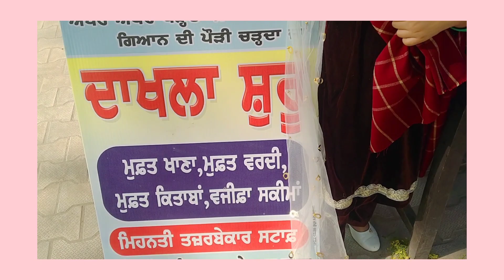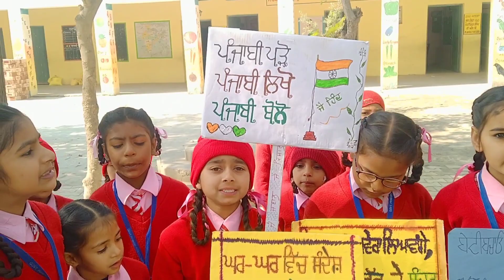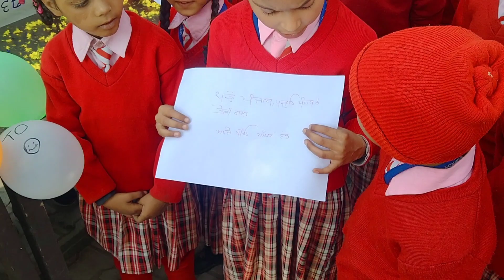February 15, 2024 ਬੇਟੀ ਬਚਾਓ,ਬੇਟੀ ਪੜਾਓ#🙏🙏